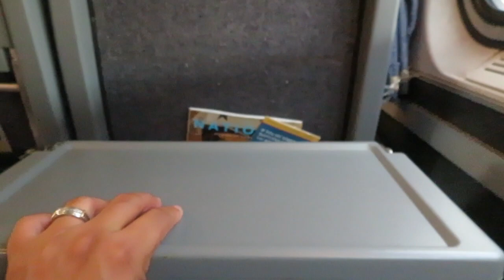Viajando en tren por primera vez